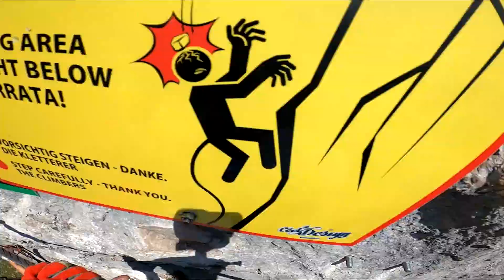Drachenwand Klettersteig - Ferrata Dachenwand, the beautiful one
MOUNTAIN SPORTS :
Drachenwand Klettersteig "Die lange Genuss-Ferrata ist nie richtig schwer, sollte aber aufgrund der 560 Klettermeter nicht unterschätzt werden. Vom Gipfel genießt man die fantastische Fernsicht über das Seengebiet bis hin zu den meist schneebedeckten Gipfeln des Dachsteinmassivs." Daten: Schwierigkeit: C/D. Es ist nicht Ferrata Extreme - der vielleicht schwerste Klettersteig der Welt. Aber bergsteigen hier macht Spass.

Alpine Momente :
Der Drachenwand Klettersteig ist DER Klettersteig Klassiker im Salzkammergut am Mondsee. Alpine Momente stellt dir den Drachenwand Klettersteig und Drachenwand Normalweg (Drachenwand Klettersteig Abstieg) mit allen Infos vor.  Aufklappen und weitere Infos lesen
Beschreibung: Der Drachenwand Klettersteig ist eine Via Ferrata auf die Drachenwand am Mondsee. Der Klettersteig ist einer der beliebtesten Klettersteige rund um Salzburg. Er wird auch oft als Klettersteig für Anfänger bezeichnet. Wir gehen in diesem Video der Frage nach, ob es sich um einen Klettersteig für Anfänger handelt und dokumentieren jeden Sektor des Drachenwand Klettersteig im Aufstieg, zeigen dir alle Schlüsselstellen des Drachenwand Klettersteig. Detto fehlen bisher viele Informationen zum Drachenwand Klettersteig Abstieg. Daher haben wir alle relevanten Infos zum Drachenwand Abstieg für euch aufgenommen. Am Schluss bekommt ihr ein Resümee in gewohnter Alpine Momente Qualität. Wir hoffen, dass damit weniger oft Beiträge im Internet unter dem Suchbegriff "Drachenwand Unfall" auftauchen.
Jan Kazda wrote:
První zkouška sedáků s vybavením. Nejsme žádný másla a tak Verča vybrala krásnou horu na níž je umístěna ferrata se stupňem obtížnosti C, což by lidi který maj strach i na žebříku asi nedali :D .Hora leží u jezera Mondsee s názvem Drachenwand v překladu (dračí stěna) , n.m. 1060 m

DW Euromaxx
The Drachenwand ferrata is near the stairway to heaven, it is made of steel cables and it is the highlight of a climbing tour in Austria's Salzkammergut resort area.

Jedna z najładniejszych ferrat rejonu Salzkammergut. Absolutny klasyk, must have. Jeśli wybierasz się w tej rejon, powspinaj się na tej ferracie. Jest wymagająca kondycyjnie, uwaga – zdarzają się na niej wypadki. Technicznie wspinaczka C, ale wymagająca sił, zwłaszcza że trzeba jeszcze dojść i sporo zejść.